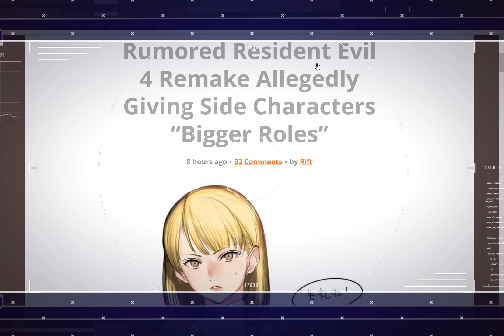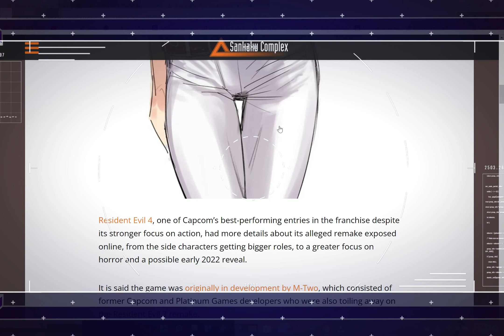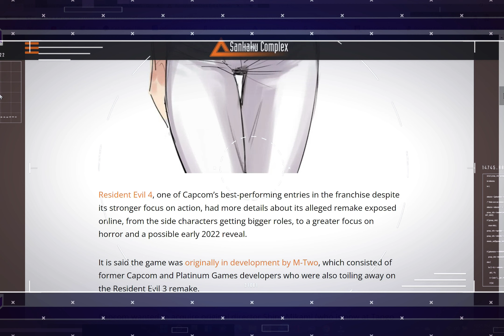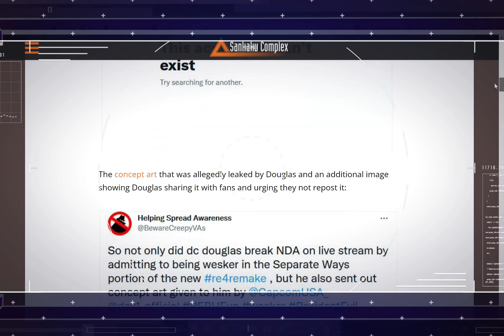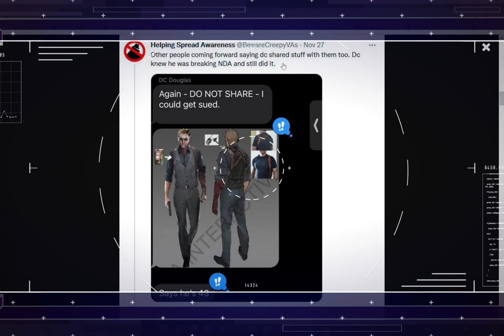Resident Evil 4 REMAKE UPDATE!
Resident Evil 4 REMAKE to Give Side Characters BIGGER Role!
Article Credit: Sankaku Complex